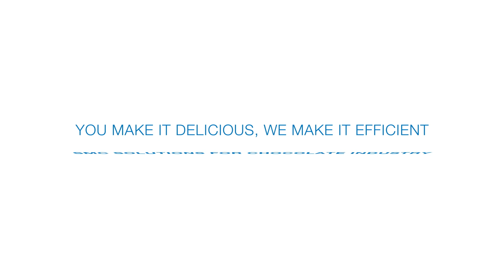SMC In the Chocolate Industry | “You make it delicious, we make it efficient”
SMC, the world leader in pneumatic automation systems, has a trusted partnership with confectionary and chocolate producers and their machine builders. This means we work not only in harmony with the machine builder’s needs for the process sector of the chocolate industry, but also with the final chocolate producing companies ready to process the cocoa beans and to deliver the final chocolate products.